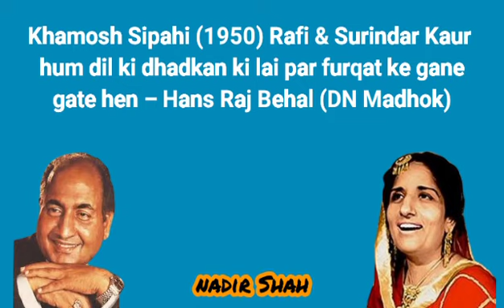Khamosh Sipahi (1950) Rafi & Surindar Kaur – hum dil ki dhadkan ki lai par furqat ke gane gate hen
Khaamosh Sipaahi (1950) – Rafi & Surindar Kaur – hum dil ki dhaRkan ki lai par furqat ke gaanay gaatay hai.n – Hans Raj Behal (DN Madhok)